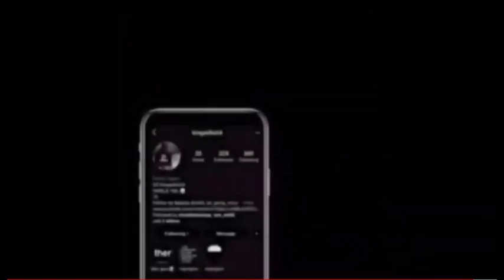TAYLOR GIRLZ - IM FINE (OFFICIAL MUSIC VIDEO) FT. KISSIE LEE | Reaction